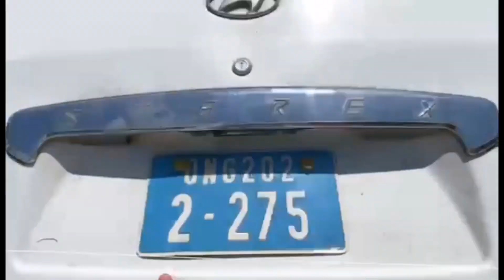3500$ ស្តារិច 03 ឡានស្អាត បងប្អូន អែម​ណាស់ Call 096 75 96 338/097 42 49 609 អគុណ យកទៅប្រេី ម៉ង